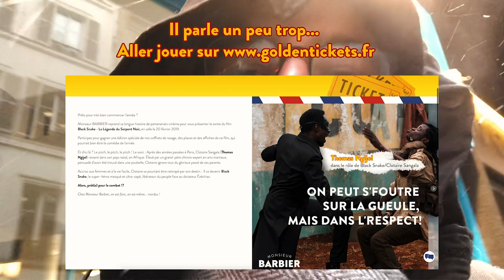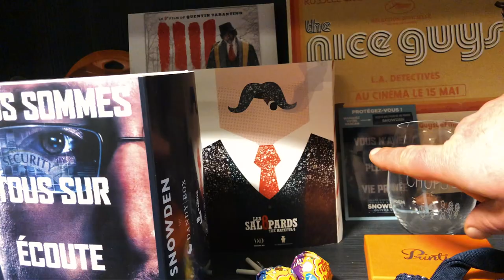Monsieur Barbier - Vlog #8 : Golden Snake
Nouvelle année et bonnes résolutions : nous accélérons le rythme des fameux GOLDEN TICKETS qui donnent chaque mois à nos abonnés la chance de gagner des tickets de cinéma, des cadeaux partenaires, et plein de jolis lots. On commence l'année en force avec la géniale comédie de Thomas Ngijol et Karole Rocher sur un super héros pas comme les autres : Black Snake (le 20 février au cinéma), dont vous pouvez voir la bande-annonce sous-titrée ici :
Si vous voulez doubler vos chances, n'hésitez pas à parrainer un ami sur la page du jeu concours (très bientôt disponible) :
Belle année 2019 les amis !